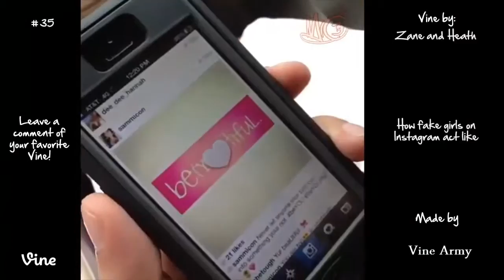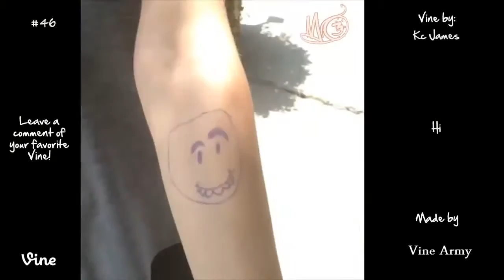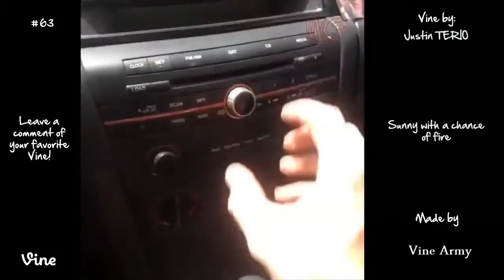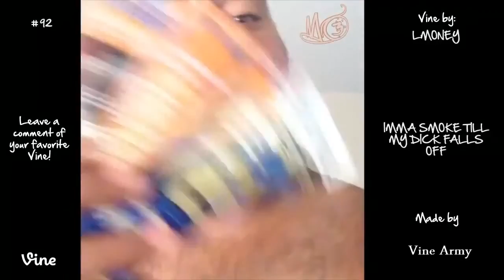Best VINES of August 2013 Compilation 105 VINES HD Part 4